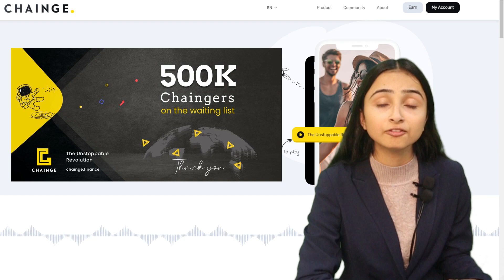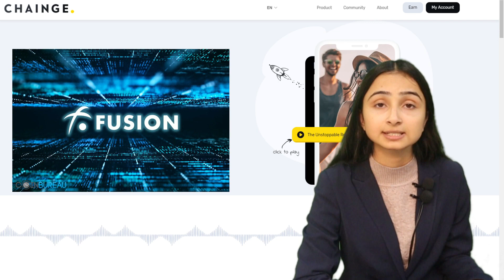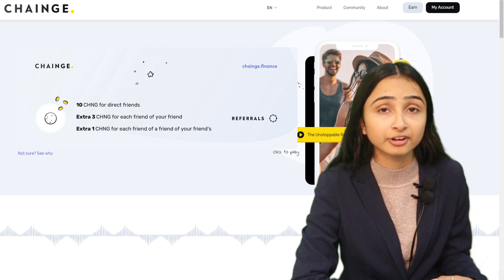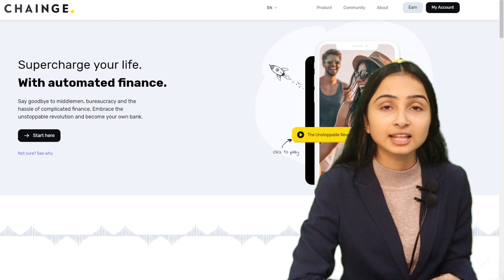Earn Free CHNG Token Now....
Chainge Finance is a decentralized protocol.It started its waiting list on Jan 6 and till date, 500k chaingers have registered.
Soon it will get listed on various exchanges such as Binance and Huobi so don't miss this opportunity of earning CHNG tokens and making a great profit in future.

Time code-
0:00-Intro
0:10-Main headline
0:55-Founder
1:30-Earning token
1:54- Link of Listing on chainge finance
2:44- Link of Various ways to earn token
3:10 Outro